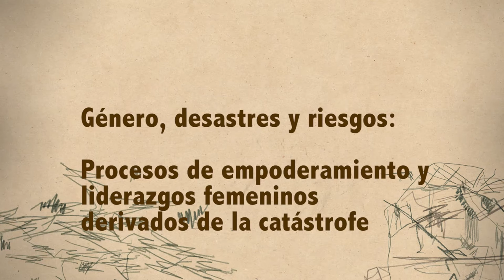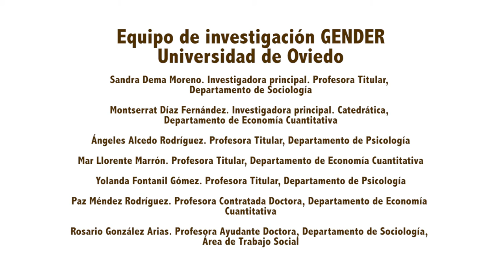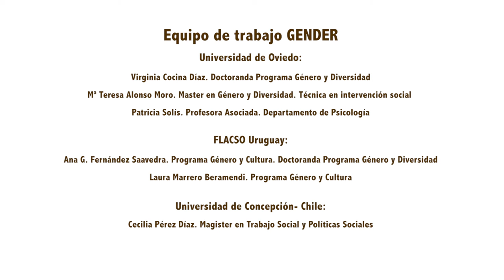GENDER: Procesos de empoderamiento y liderazgos femeninos derivados de la catástrofe.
Género, desastres y riesgos: Procesos de empoderamiento  y liderazgos femeninos derivados de la catástrofe.

¿Piensas que los procesos de empoderamiento de hombres y mujeres son diferentes en contexto de catástrofe?

Mª Teresa Alonso Moro nos lo explica en este vídeo.

Vídeo con ilustración de Amelia Celaya, animación de Javier Lueje y dirección de Melania Fraga García. Mª Teresa Alonso Moro y Ana  G. Fernández Saavedra elaboran el guión de este vídeo.